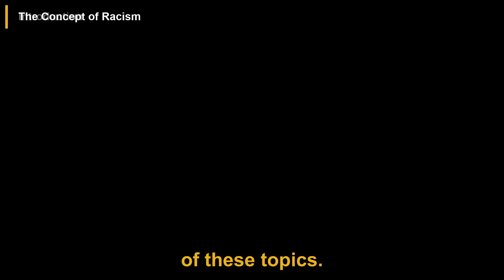Am I Racist? | Matt Walsh | The Jordan Peterson Podcast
In this podcast episode, Jordan Peterson converses with conservative commentator Matt Walsh about his new film, "Am I Racist?" The discussion explores the evolving definition of racism, particularly the problematic notion that being white inherently equates to being racist. Walsh critiques educational institutions for perpetuating radical ideologies that foster guilt and division, emphasizing the need for a nuanced understanding of race relations. They highlight the importance of family dynamics in shaping perspectives on responsibility and social issues, particularly the impact of fatherlessness. The conversation also addresses the concept of misplaced guilt, advocating for honest dialogue about race without shame. Walsh shares insights into the making of his film, which aims to expose contradictions in current racial discourse, and discusses the role of humor and storytelling in engaging audiences and challenging prevailing narratives.

00:00 Introduction
00:34 The Concept of Racism
01:38 The Role of Education and Ideology
02:30 The Impact of Family Dynamics
03:24 The Nature of Guilt and Responsibility
04:14 The Making of "Am I Racist?"
05:07 The Role of Humor and Storytelling

This video is a podcast summary of the Jordan Peterson Podcast episode titled 'Am I Racist? | Matt Walsh | EP 479'.

Publish date: Sep 9, 2024